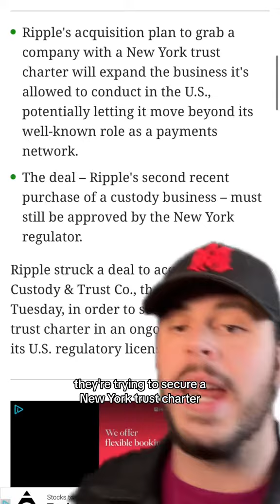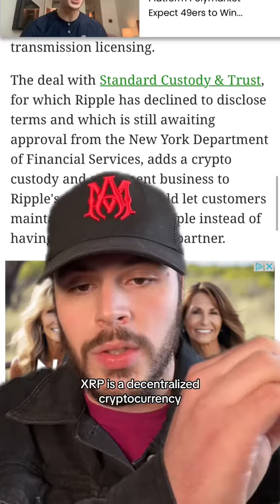Huge Ripple News! They Bought ANOTHER Company!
On the Crypto Mason channel, we are building a global community that cares about health, wealth, and self. A community of like-minded people who are looking to transform every aspect of their lives.

I am Mason Versluis or "Crypto Mason. I am a cryptocurrency investor, digital creator, and internet entrepreneur. Through my content, I mix crypto and finance with spirituality and philosophy.

The cryptocurrency market and blockchain technology have expanded and upgraded. Crypto is taking the world by storm. My channel aims to teach cryptocurrency to beginners and transform them into experts. This channel is my outlet for me to express my opinions and thoughts on the current crypto and financial markets. We cover crypto news, XRP news, Hedera Hashgraph, XDC, XinFin Network and many other cryptos. Some of the crypto altcoins we regularly talk about include XRP, HBAR, ALGO, QNT, XLM, ENJ and more.

I offer a unique perspective compared to channels like BitBoy Crypto, XRP Chiz, Bearable Bull, ExtraVOD, Crypto Casey, Crypto Zombie, or Crypto Kirby, in that I am very into spirituality and deep esoteric knowledge. This comes out in my cryptocurrency analysis and when making videos about crypto.